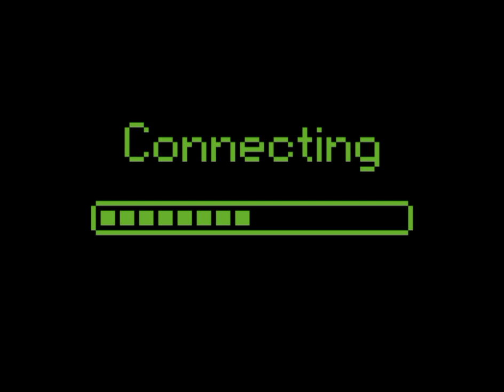She Knows (slowed+reverb)